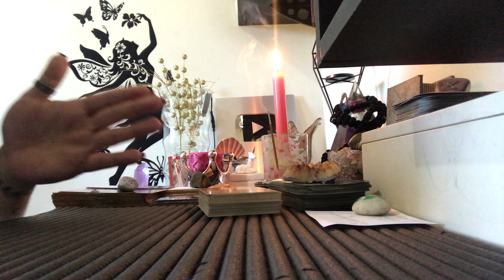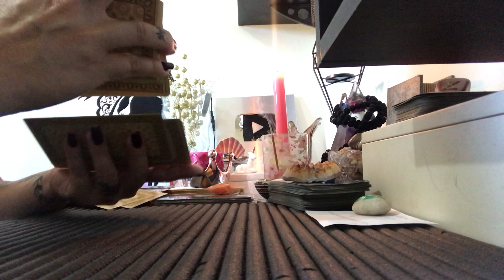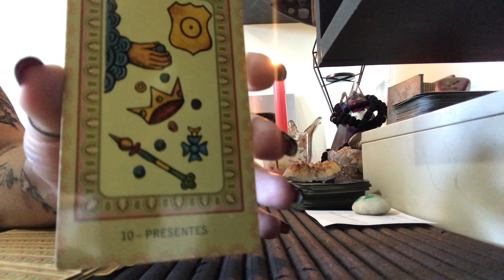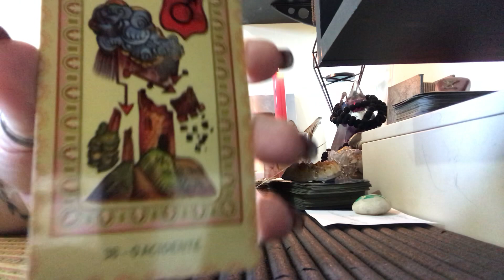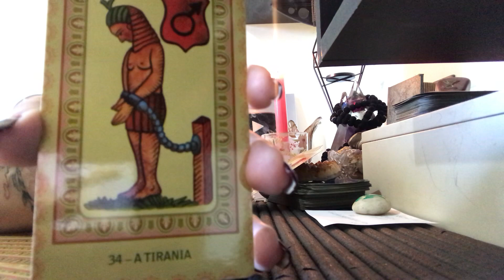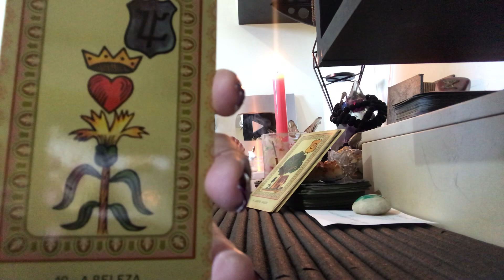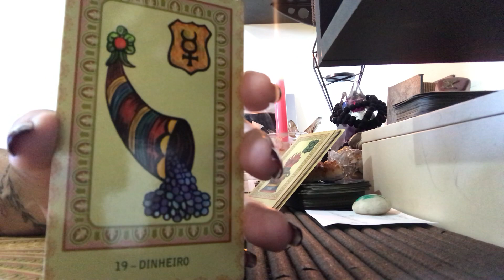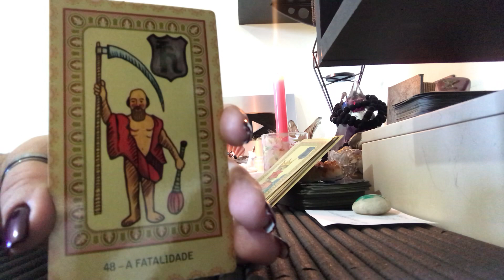HORÓSCOPO dia 14.12.18 para todos os SIGNOS com LUA NOVA em PEIXES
Aprenda Tarot hoje mesmo! Conheça meu curso de tarot online no link a seguir

E-book SEGREDOS PARA PROSPERIDADE por Cinthia Bernardes.

Horóscopo do dia - ASPECTOS ASTROLÓGICOS e TAROT  para todos os signos para o dia 14 de dezembro de 2018.

♈Áries: 09:37
♉Touro: 10:15
♊Gêmeos: 12:01
♋Câncer: 13:39
♌Leão: 15:05
♍Virgem: 15:56
♎Libra: 16:43
♏Escorpião: 17:45
♐Sagitário: 19:16
♑Capricórnio: 20:34
♒Aquário: 21:48
♓Peixes: 22:54